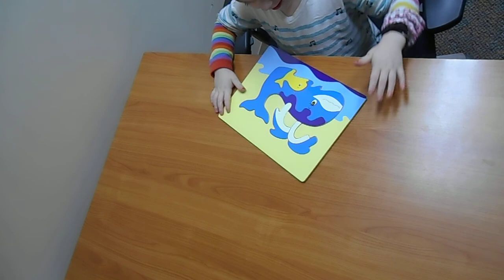Problem Solving Skills: 5 year old with puzzle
I gave a 5 year old a new puzzle and filmed the problem solving process. This could be used as a probe for skills such as visual scanning, puzzle completion, persistence, and asking for help.